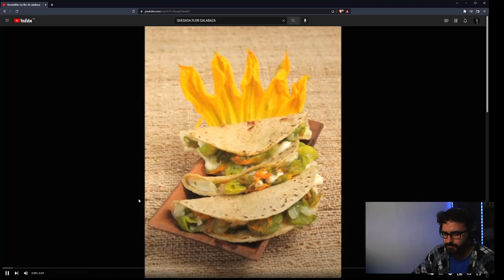REACCIONANDO A LA QUESADA DE FLOR DE CALABAZA